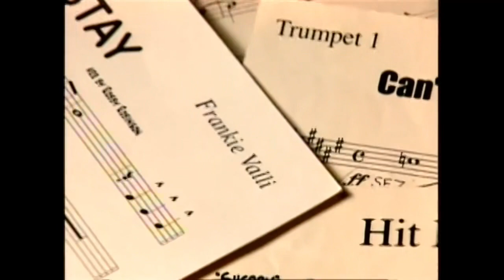Frankie Valli & The Four Seasons: Tribute On Ice 2008 (FULL SHOW)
Frankie Valli and The Four Seasons- (Brian Brigham, Brandon Brigham, Todd Fournier and Landon Beard).

Starring skaters: Brian Boitano, Yuka Sato, Steven Cousins, Caryn Kadavy, Michael Weiss, Silvia Fontana, Naomi Lang & Peter Tchernyshev, Shae-Lynn Bourne, Marie-France Dubreuil & Patrice Lauzon.

Band: Robby Robinson- MD/Keys, Craig Pilo- Drums, John Menzano- Bass, Gary Melvin- Guitar.
Horns: Dave Trigg- 1st Trumpet, Kenny Lavender- 2nd Trumpet, Sam Bortka- Bari Sax, Bob Malloch- Tenor Sax and Nate Mayland- Trombone.

Artistic Director/skating choreographer: Lea Ann Miller

Filmed in 2008 at the Sears Centre just outside of Chicago, IL.